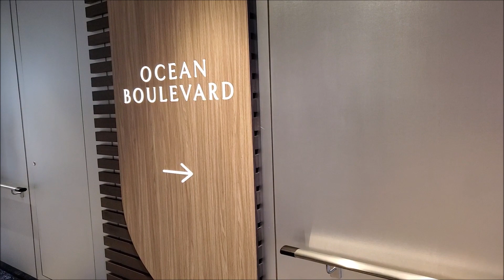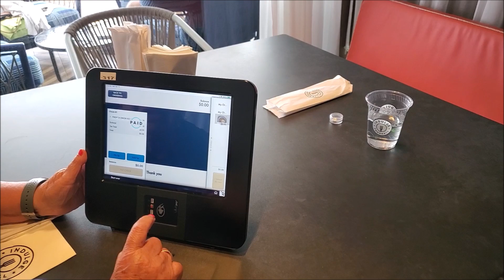Ship 3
2024 04 Cruise VIVA